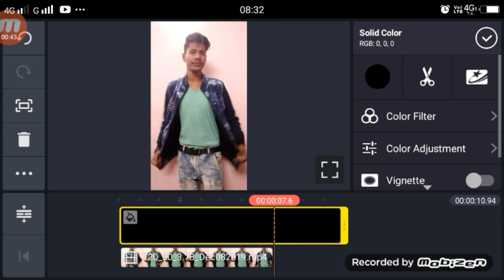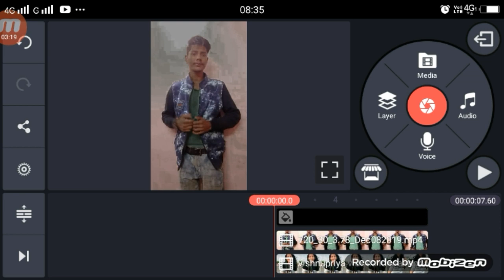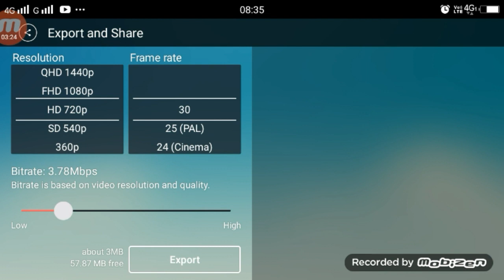Tiktik tshirt me larki | punjab ki ladki matlab band wala scene | vfx editing tutorial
video link

►your question

1.  TikTok New Trend Video
2. TikTok New Trend Video
3 TikTok New Trending VFX Tutorial
4 TikTok Video Tutorial
5 TikTok Trending video Tutorial
6 TikTok New Trending VFX Tutorial
7 TikTik Tutorial
8 TikTok Editing Video

My Camera :-
My Mic :-
My Tripod :-. . .